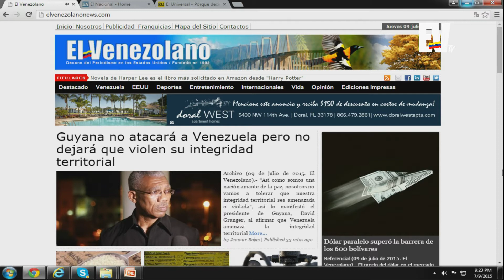Paginas Webs - ALO BUENAS NOCHES 09-07-2015 SEG 07